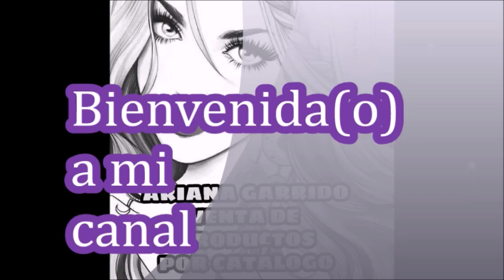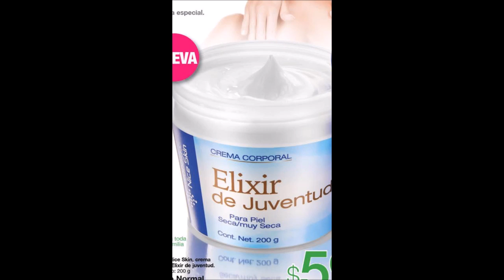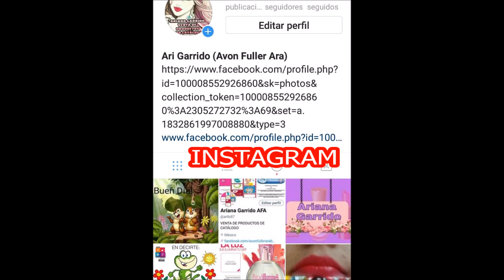Crema para piel seca Elixir de Juventud Arabela